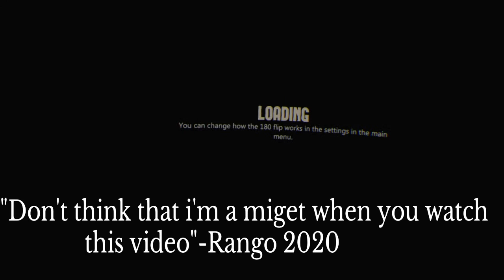Arizona Sunshine| Dead Man DLC Starting to Ending Ft Rango